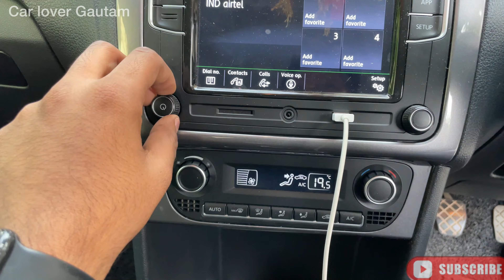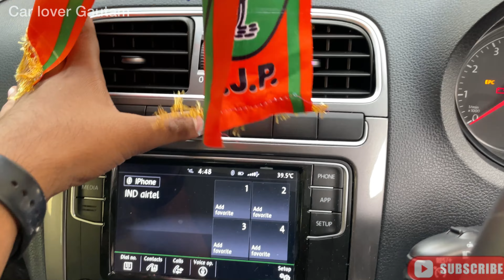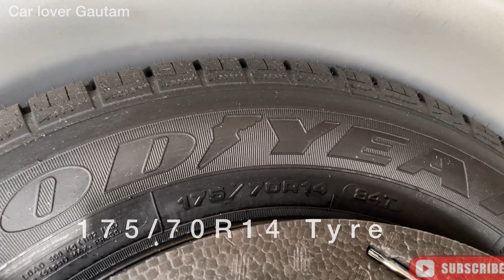Volkswagen Polo Tsi Comfotline 2021 💥❤️full modified 😮💥और इतनी सस्ती मज़ा आगया only7.99 lac😮❤️💥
Model: Volkswagen Polo
Fuel economy: 18 km/I combined
Horsepower: 81 kW @ 5,000 rpm
Engine: 1.0 L 3-cylinder
Curb weight: 1,068 kg
Fuel tank capacity: 45 L
Dimensions: 3,971 mm Lx 1,682 mm W x 1,469 mm H

74bhp@5400rpm
Max Torque (nm@rpm)
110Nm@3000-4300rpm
Seating Capacity:- 5
TransmissionType :- Manual
Boot Space (Litres):- 280L
Ground Clearance Unladen:-165mm